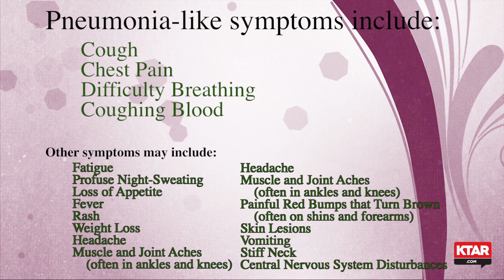Healthy You with Pamela Hughes: Valley Fever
Whether you're  new to the valley or a native Arizonan, if you haven't heard of valley fever yet, you will.

Pamela Hughes explains that the diagnosis is often missed and people are treated for things such as flu, pneumonia, and bronchitis before doctors even look for valley fever. She gives you tips and ideas on how to protect yourself from being misdiagnosed.